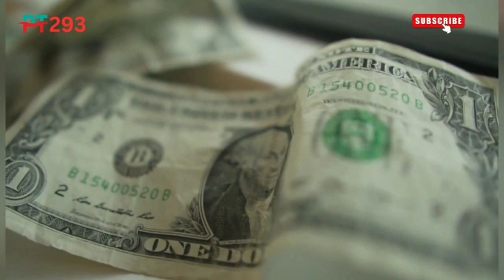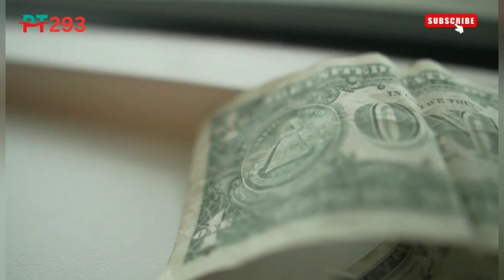Dollar rate today | Currency rates today in Pakistan | Price Today 293